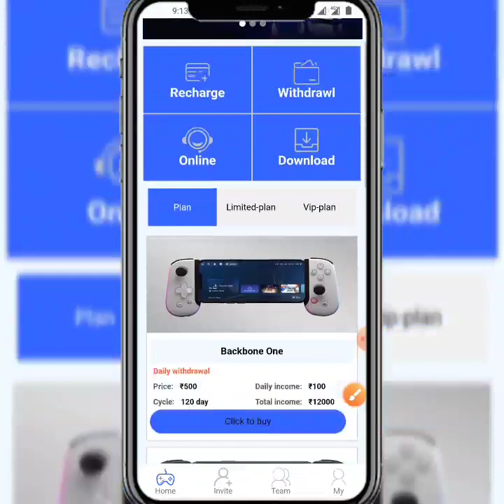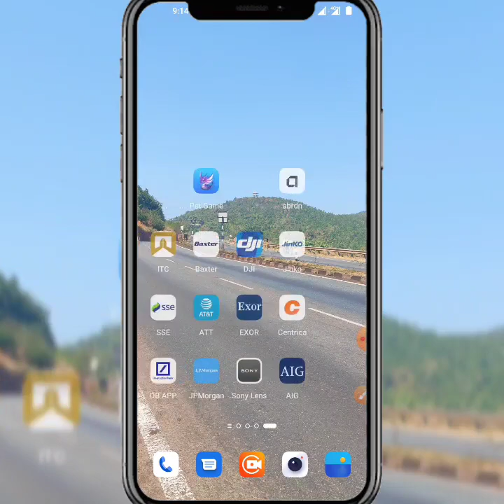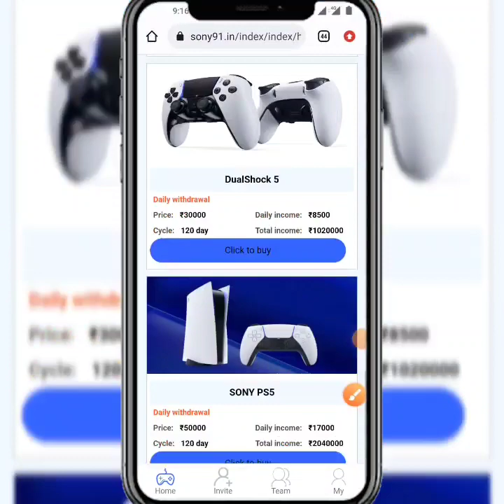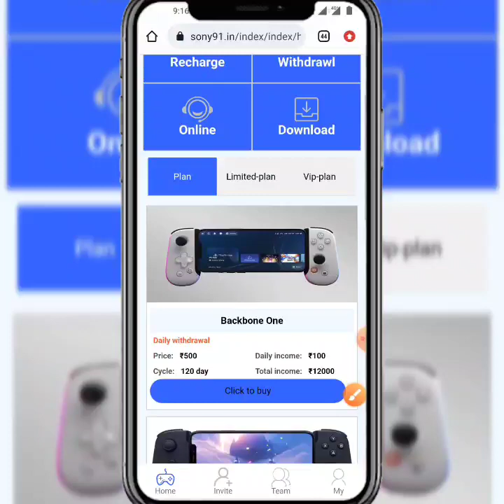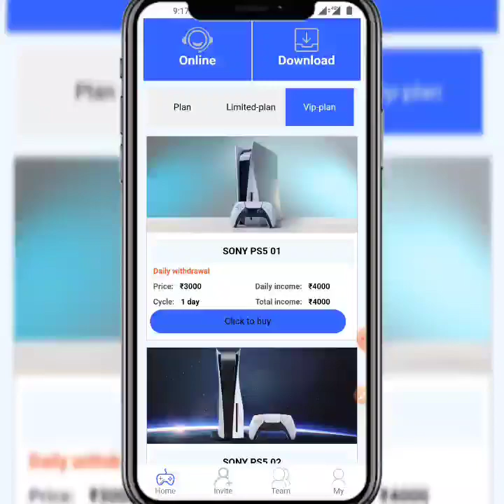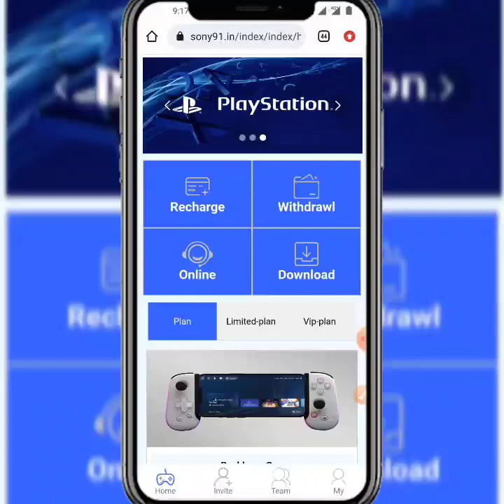Earning App | sony91 App | sony Earning App | sony App Real Or Fake sony App Se Paisa Kaise Kamaye..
New_____________Earning____________apps

new Earning apps ll Earning apps ll new task earning apps best new earning apps ll order grabbing app ll work onlin sony91 apps new earning  app today sony91 app payment proof | sony91 app se paisa kaise kamaye full daitels review 🤑

🍷  new apps links sony91
sony91 share App Payment Proof,
sony91 share Earning App,
sony91 share app,
sony91 App full plan,
sony91 share App full business plan,
sony91 share App full details,
sony91 app online earning app
sony91 app Paytm cash

-– SUBSCRIBE_LIKE_SHARE_COMMENTS .

-– – – – SUBSCRIBE_LIKE_SHARE_COMMENTS .

earning website
earning app
Earning 🤑
2021 New Free Paytm Cash App, New Paytm Cash App, Free Paytm Cash App, Today Paytm Cash App, Free Paytm Cash Without any Investment, How to Make Money, New Self Earning Apps, Best Self Earning Apps For Paytm, Free Paytm Cash For All User, Mr Aman technical, watch video earn paytm cash, best earning app